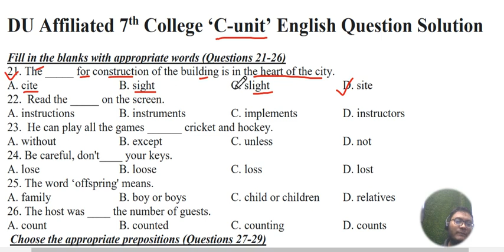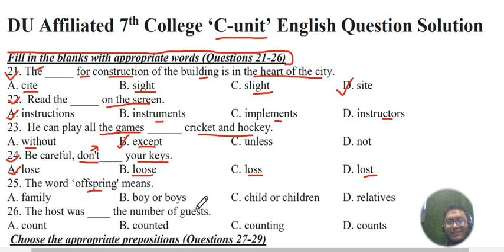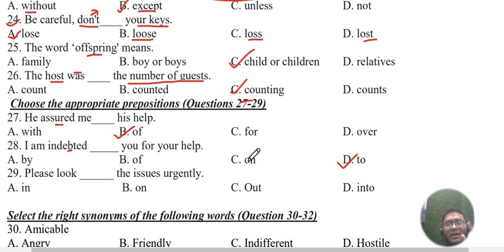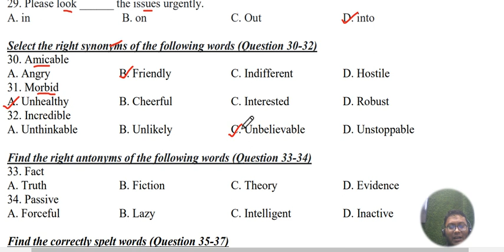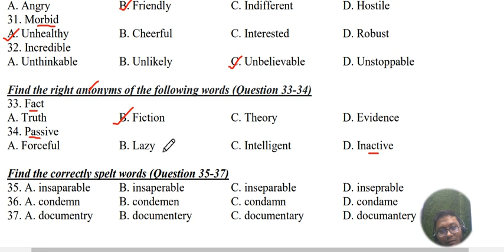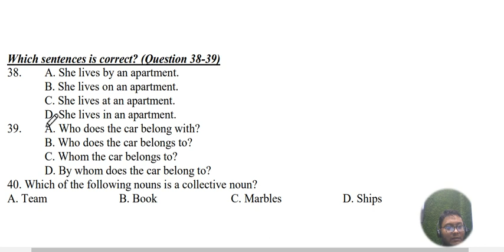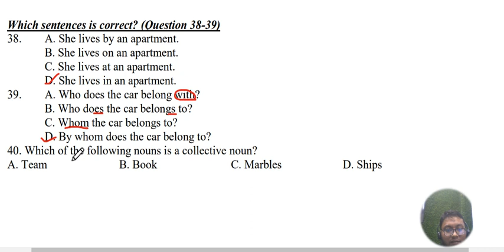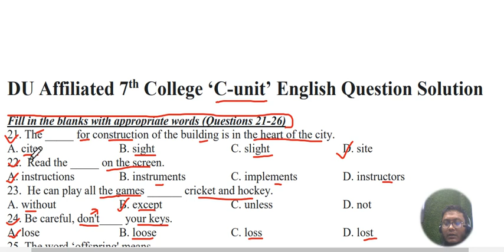ঢাবি অধিভুক্ত ৭ কলেজের 'C-unit' এর ইংরেজি প্রশ্নের সমাধান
👇 ২১ এডমিশন ব্যাচে নতুন ভর্তি চলছে
💘 Text Book course
 যাদের জন্য প্রযোজ্যঃ  মানবিক বিভাগ-সহ সব ইউনিটের জন্য উন্মুক্ত।
 English Text Book এর সম্পূর্ণ সমাধান।
 নিয়মিত ক্লাস টেস্ট।
 ক্লাসের মাধ্যমঃ ফেইসবুক লাইভ (সিক্রেট গ্রুপ)+ জুম (পেইড ভার্সন)
 প্রতি ক্লাসের ভিডিও থাকবে। ফলে ক্লাস মিস হলে বা ২য় বারও ক্লাস করার সুযোগ থাকবে।
 প্রতি ক্লাসের পিডিএফ শীট দেওয়া হবে
 নিয়মিত ক্লাস টেস্ট।
 মূল পরীক্ষার অনুরুপ ১০টি মডেল টেস্ট।
 কোর্স ফিঃ ২০০০ টাকা (ডিসেম্বরে মধ্যেই ভর্তি হলে ৫০% ছাড়ে ১০০০ টাকা )
 পেমেন্ট মেথডঃ 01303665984 (B-kash/Nagad- Personal) এই নম্বরে Send Money করে একই নম্বরে যে নম্বর থেকে টাকা পাঠিয়েছেন সেটা জানালেই আমি আপনাকে আমার সিক্রেট গ্রুপে এড করে নিবো।
 ক্লাস শুরুঃ ১লা জানুয়ারি।

 💘 English Grammar & Vocabulary Batch
 যাদের জন্য প্রযোজ্যঃ (মানবিক, বাণিজ্য, বিজ্ঞান ও মেডিকেল )
 পরীক্ষায় আসে গ্রামারের এমন সব টপিক।
 নির্দিষ্ট বই ধরে নিয়মিত Vocabulary অংশ পড়া ও নিয়মিত টেস্ট।
 নিয়মিত ক্লাস টেস্ট।
 কোর্স ফিঃ ৩০০০ টাকা। (ডিসেম্বরে মধ্যেই ভর্তি হলে ৫০% ছাড়ে ১৫০০ টাকা )

💘 English Written Batch
 যাদের জন্য প্রযোজ্যঃ ঢাবি ভর্তি পরীক্ষা দিবে এমন সবার জন্য উন্মুক্ত। (প্রয়োজনে বাণিজ্য বিভাগের জন্য আলাদা ব্যাচ)।
 পরীক্ষায় আসে লিখিত অংশের এমন সব টপিক।
 নিয়মিত ক্লাস টেস্ট।
 কোর্স ফিঃ ৩০০০ টাকা।(ডিসেম্বরে মধ্যেই ভর্তি হলে ৩৩% ছাড়ে ২০০০ টাকা )

♦️লিখিত কোর্সটি কেন আপনি করবেন?
 ১। স্বল্প সংখ্যক শিক্ষার্থী নিয়ে ব্যাচ হওয়ায় ১০০% অংশগ্রহণমূলক ক্লাস।
২। One-to-one Writing Check & Feedback
৩। প্র্যাকটিস নির্ভর ক্লাস যা পরীক্ষার জন্য দারুণ উপকারী।

❗বি;দ্রঃ নিয়মিত ইংরেজি লিখবেন এমন ইচ্ছা থাকলেই কেবল এই কোর্সে  ভর্তি হবেন।

🌹 ৩টি কোর্সে ডিসেম্বরের মাঝে ভর্তি হলে ৫০০ টাকা ছাড়ে মোট ৪০০০ টাকা